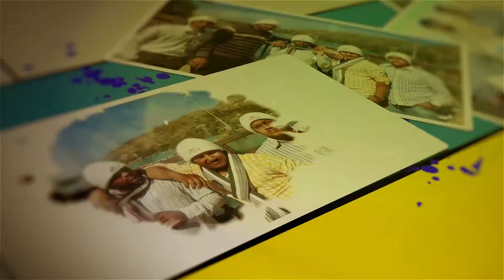Divyesh Rathod | Creative Video |After Effect